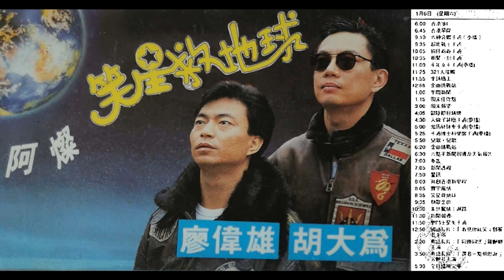【電視版】廖偉雄、胡大為 - 笑星救地球 + Charlie Charlie Chit Boom Boom (TVB《笑星救地球》主題曲+完場曲) (1990)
笑星救地球
(TVB搞笑節目《笑星救地球》主題曲) (1990)
(Theme from TVB Gag Show "The Funny Half Show")

O.P.：AL-Songs Music Publishing Ltd.
作曲：韋然
填詞：胡人（陳敏生）
編曲：謝永康
監製：韋然
主唱：廖偉雄、胡大為

胡：大氣頂穿咗個窿　醫生也得傷風
　　嚴寒熱到懵　暑季偏偏刮北風
　　末世呼聲中　打倒叫聲響夾兇
　　遊行鬧市中　舉起布額當運動

廖：為了空間爭寸土　新的建築天咁高
　　雲層上跳騷　打攪上帝實冇譜
　　淑女想收腰　早餐晚餐都要少
　　難為在遠方　飢荒吔蕉當豆苗

＊合：趕走烏哩單刀　笑可改變運數
　　　趕走烏哩單刀　笑展露
　　　今晚顛番一鋪　笑星 call 佢就到
　　　Are you lonesome tonight　Let's go for fun

廖：末世呼聲中　打倒叫聲響夾兇

Repeat＊

胡：為了空間爭寸土　新的建築天咁高
廖：淑女想收腰　早餐晚餐都要少

Repeat＊
Charlie Charlie Chit Boom Boom
(TVB搞笑節目《笑星救地球》完場曲) (1990)
(Closing Theme from TVB Gag Show "The Funny Half Show")

作曲：Traditional
填詞：胡人（陳敏生）
編曲：謝永康
監製：韋然

謝謝你們的收看　下個禮拜六再見
謝謝你　謝謝你們　下次再光臨

Now it's time to say goodbye
See you coming Saturday
We wish you have a happy weekend good 你嘅 night

開開心心講再見　肥厘啡呢又收工
好快趣去到下週　我倆再與你哋見
笑星救地球
The Funny Half Show
播映：1990年1月6日 逢星期六 8:35PM（13集）
主持：廖偉雄、胡大為
旁白：馮永和
監製：黎文卓
編導：陳志球、黃家洪、歐嘉士
劇本審閱：陳敏生
編劇：黎文卓、黃一山

Currently Available On:
myTV SUPER
TVB Anywhere

tvbmusicFAN：本頻道是屬於非牟利，若有廣告加插，都是由YouTube隨機加插的，廣告收益全歸唱片公司，本人並不會收到一分一毫。

0:00 笑星救地球（TVB搞笑節目《笑星救地球》主題曲）
2:25 Charlie Charlie Chit Boom Boom（TVB搞笑節目《笑星救地球》完場曲）